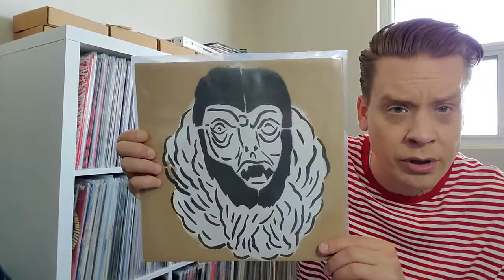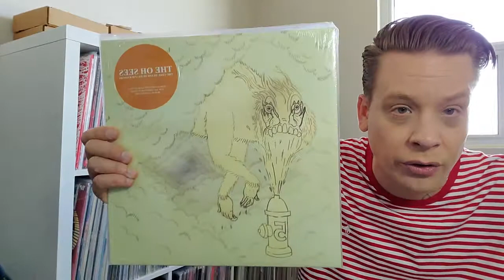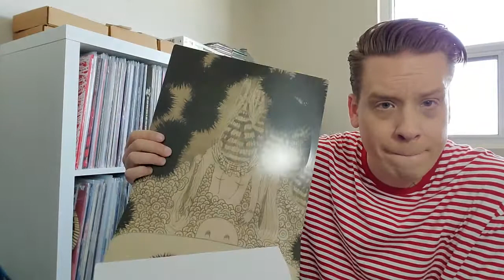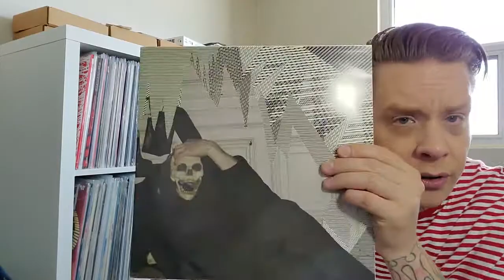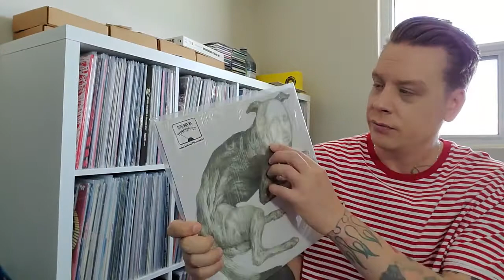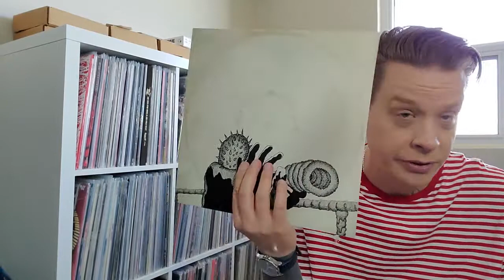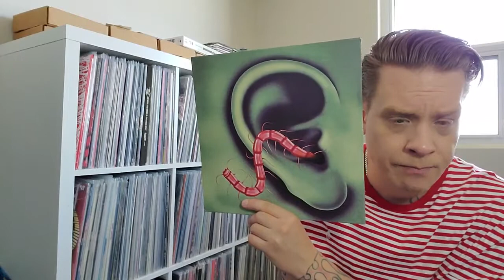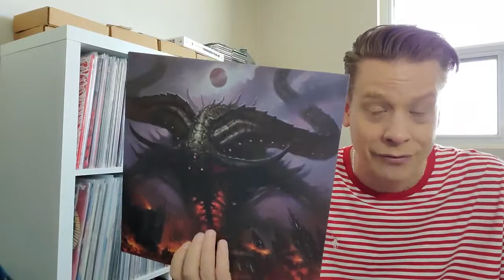(Thee) Oh Sees LP/Album Collection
One of my favourite bands ever, here's the(e) Oh Sees full-length albums and the variations of them I have in my collection. Enjoy!